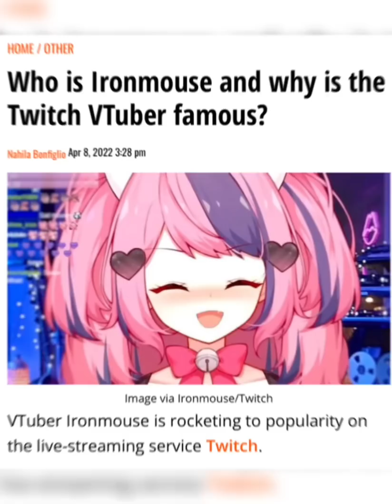Why Ironmouse is one of the most influential VTubers ever.